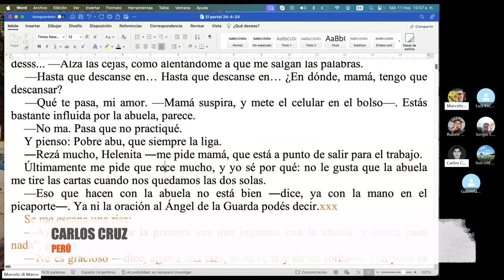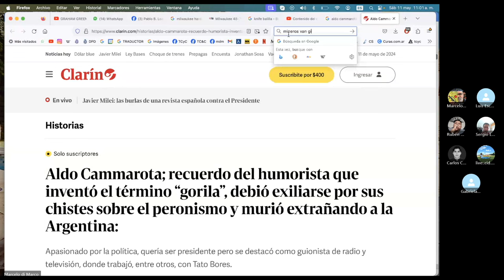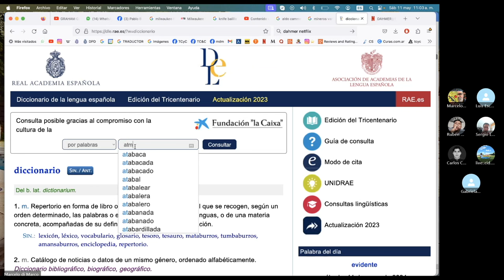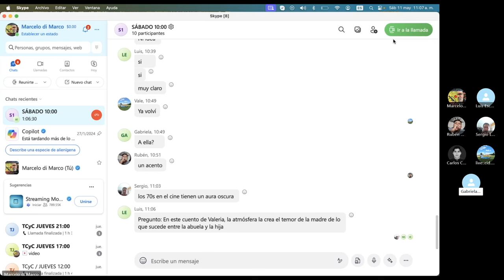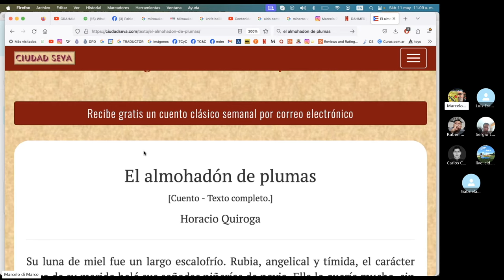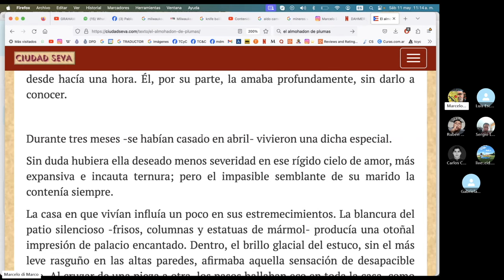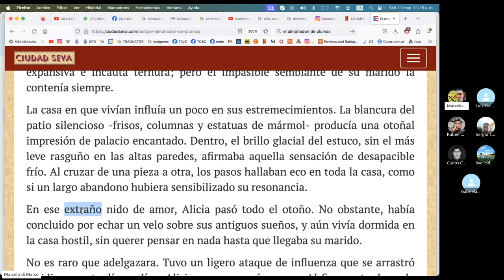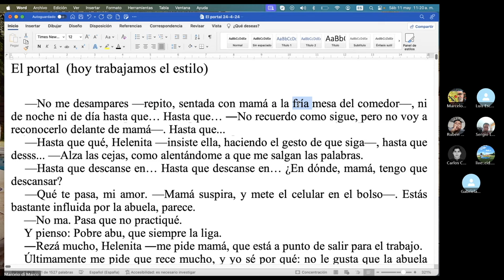Qué es la atmósfera, y cómo lograrla / TCyC #396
Ante una pregunta de Carlos Cruz, escritor de Perú, Marcelo di Marco explica  a qué se llama atmósfera en literatura y lo ejemplifica trabajando cierta zona de un relato de Valeria Dávalos, de Argentina; gracias a ella, por haber facilitado tu cuento. ¡Y gracias por su aporte a Gabriela Ayala, también de Argentina, por el ejemplo que propuso! Se trata del célebre relato de Horacio Quiroga titulado "El almohadón de plumas".
No se lo pierdan, amigos, y muchas gracias por likear y compartir.